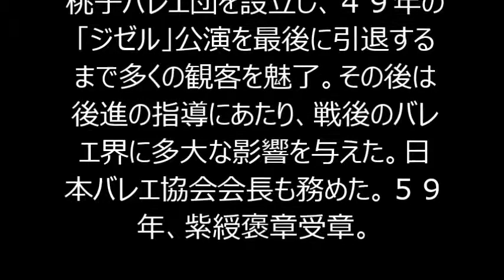戦後のバレエ界を牽引してきたバレエダンサーの谷桃子さんが死去